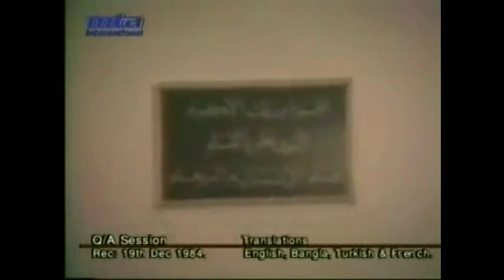Jinn Ki Kya Haqeeqat Hey? Molvi Ka Jinn, Aur Quran Me Mazkoor Jinn Me Kya Farq Hey?